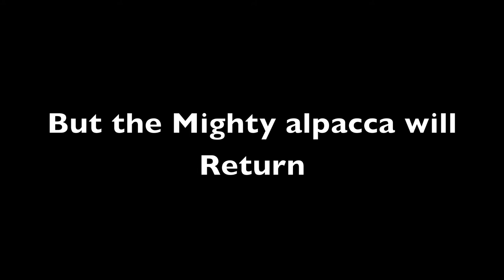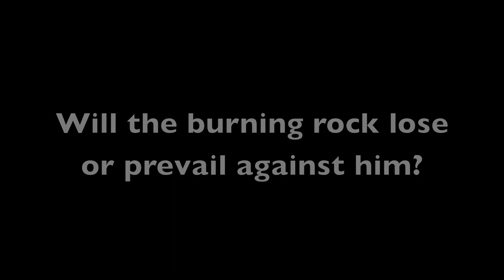JKMCM Pictures - The Burning Rock 3 Trailer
Amazing and hilarious at the same time. We can't wait to show you our burning rock video that is so good that it has to be put in two parts. The mighty alpacca will return.